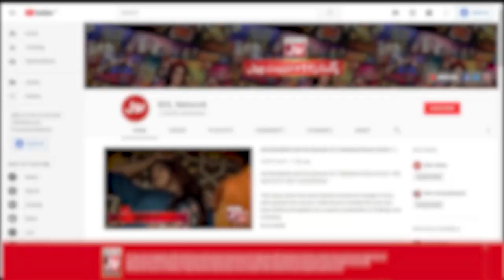Faysal Quraishi Show | Caller Left Ulma Speechless | Mufti Hanif Qureshi | Ramazan Mein BOL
Faysal Quraishi Show | Caller Left Ulma Speechless | Mufti Hanif Qureshi | Ramazan Mein BOL | Sehr Transmission